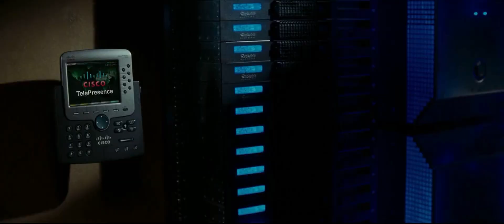Gi joe Duke arrives in the pit